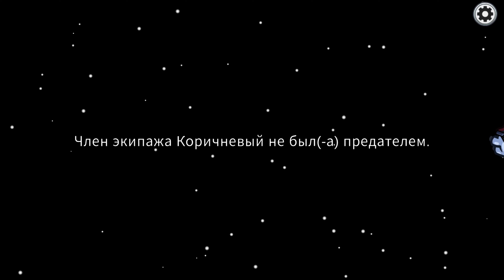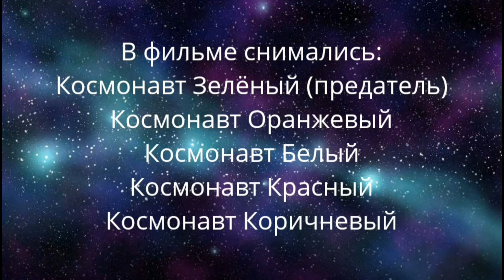✅ ЛЕГО МУЛЬТИК АМОНГ АС! ЧАСТЬ 2! 🔥 ПРЕДАТЕЛЬ СРЕДИ НАС! 🔥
Лего мульт Амонг Ас (Among Us), 2 часть, где космонавты пытаются выяснить, кто среди них является предателем. 😊